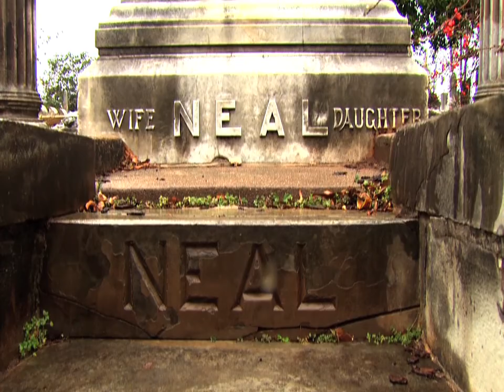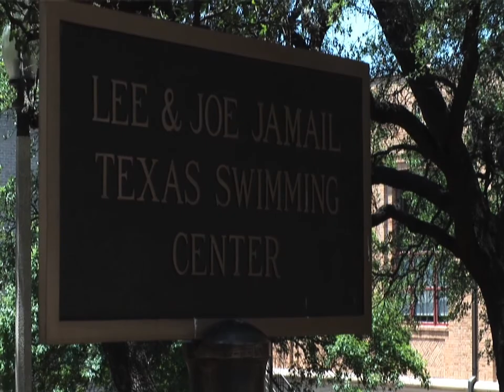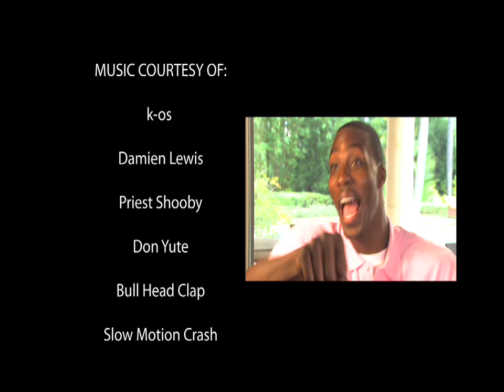Georgia's Finest Part 8- Eric Shanteau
This was a joint venture project with WXIA and is approved through NBC's ADMINISTRATORS.  The use of NBC's Footage was provided to us by NBC.  All use of footage in this piece is authorized.